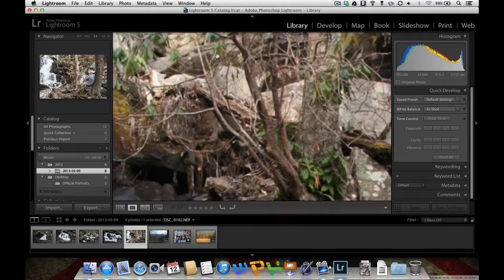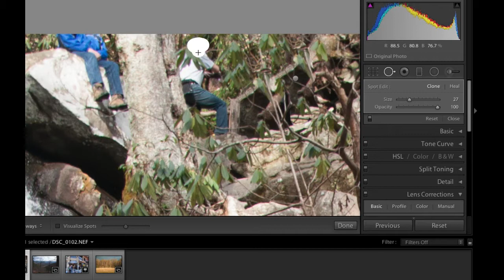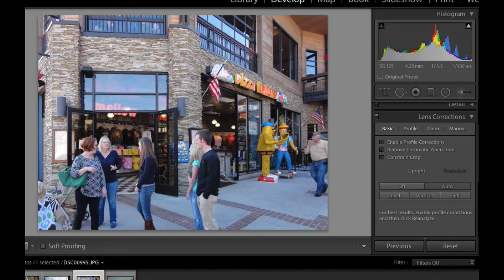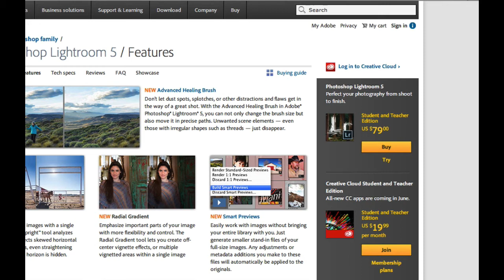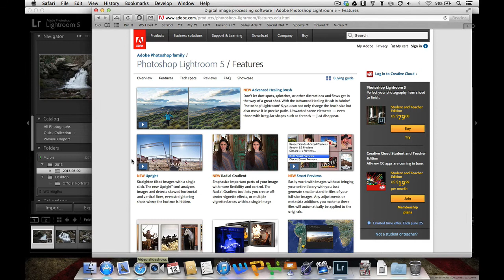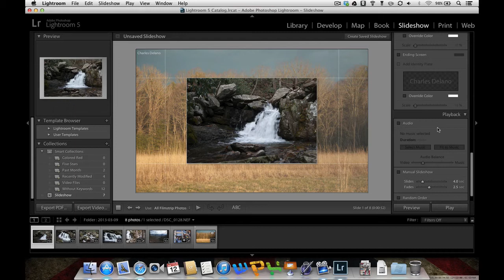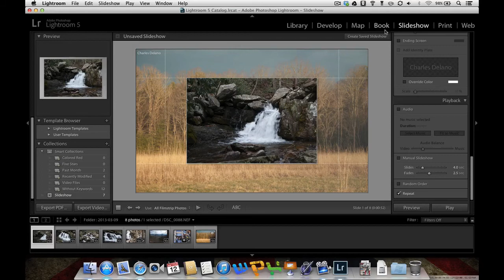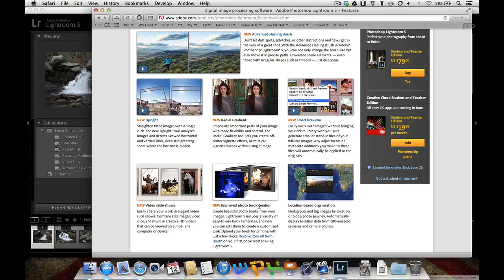Simply Awesome Photograph presents - What's new in Lightroom 5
This video demonstrates the new features added to Lightroom 5. For a thorough look at Lightoom, check out my Lightroom 4 video walkthrough